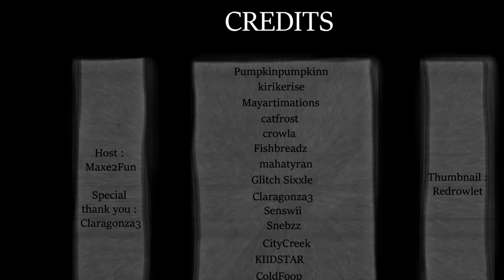Pumpkin Song - Mapleshade & Crookedpaw | 1930styled & Storyboarded | MAP COMPLETE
It's done. It's here. It's completed, the map you've all been waiting for : The Pumpkin Song MAP

This was a very interesting experience! Every single artist who worked on this project has been a blast to work with, thank you all so much for joining and again i am sorry for not being very present these last few months.
A huge thank you to Claragonza3 who pretty much tied up this map, this project would not have been completed this early if she didn't offer to take care of it in the end (she also edited most of the final video and put all the parts together)

Here are all the thumbnail contest entries, I received way more than i expected and they're all so creative and amazing! If i wrongly credited someone or forgot your thumbnail let me know and i'll edit it

The parts :
1: Pumpkinpumpkinn
2: kirikerise
3: Mayartimations + Cat Frost
4: crowla
5: Fishbreadz
6: mahatyran
7: Glitch Sixxle
8: Claragonza3
9: Senswii
10: Snebzz
11: CityCreek
11.2: KIIDSTAR + ColdFoop ( +NeriTheCat Kitten)
12: illbringyoudown
13: bread cat